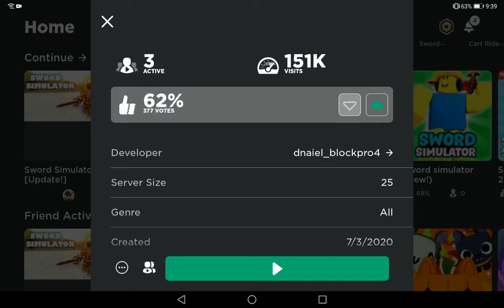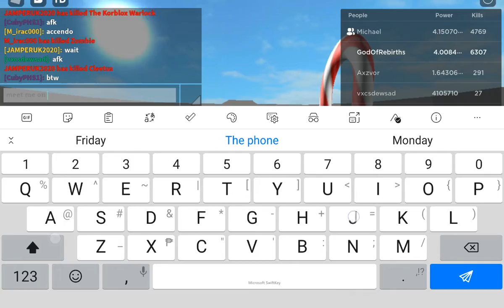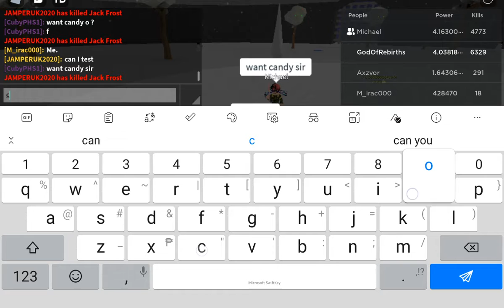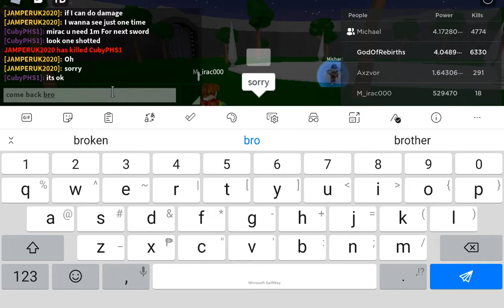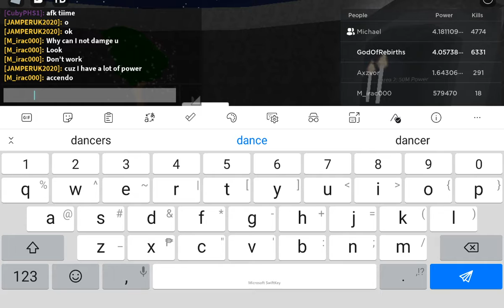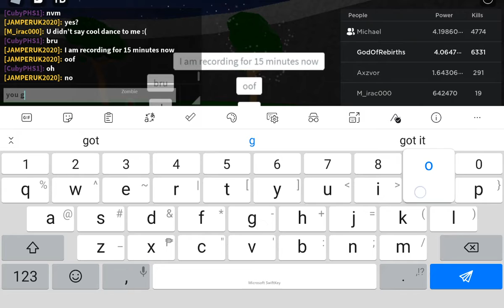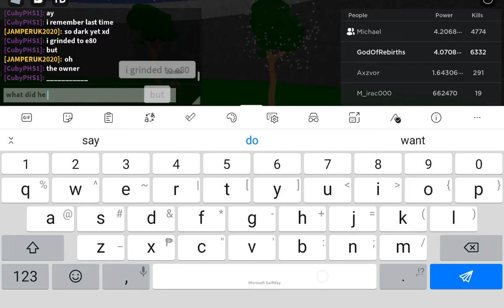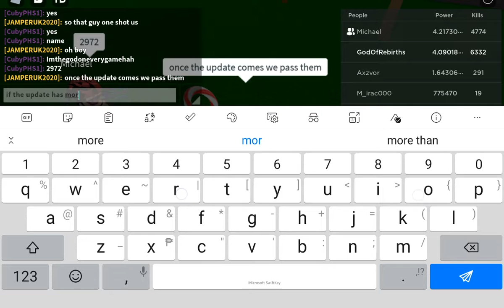Part 5:Roblox-Sword Simulator [Update!] training power with my friend Michael! (CubyPHS1)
Don't forget to watch parts 1-4 if you wanna learn everything important about this game to get stronger! :D